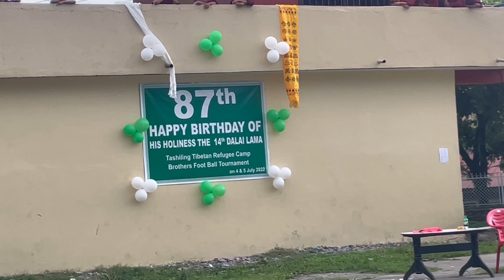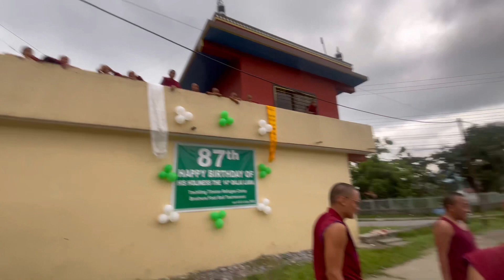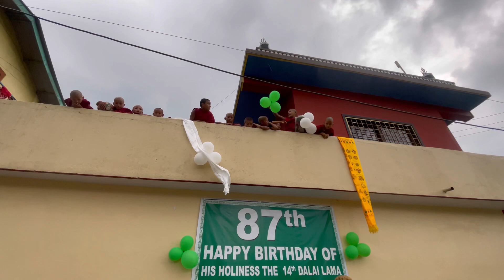Football tournament at Tashiling Tibetan camp ground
Brothers football played on His Holiness The Dalai Lama’s Birthday